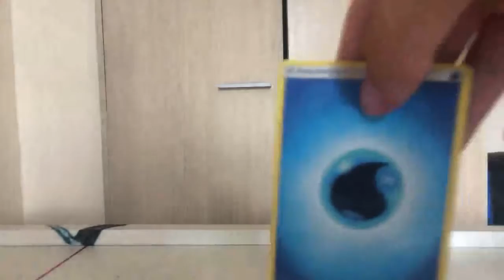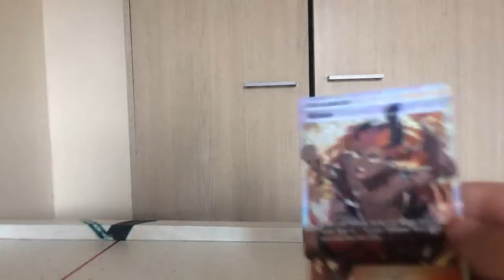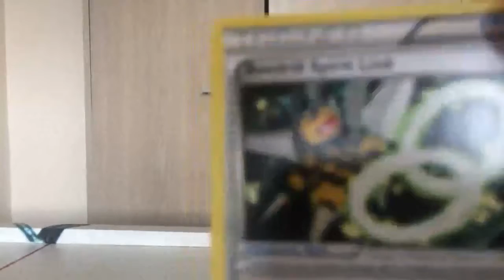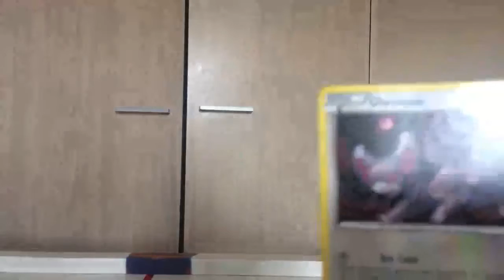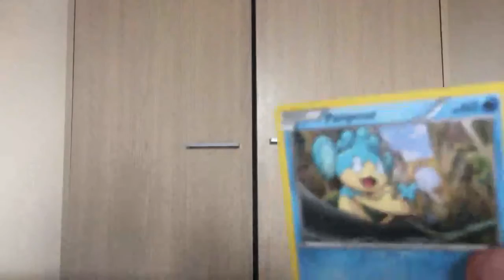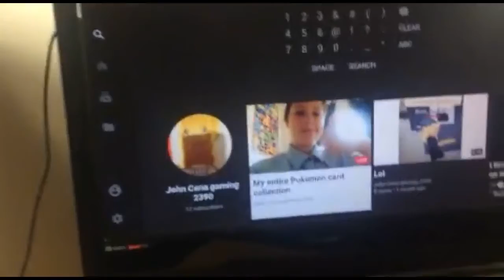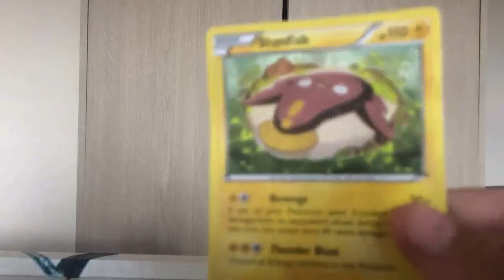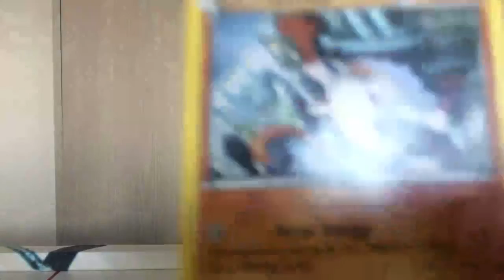My entire Pokemon card collection